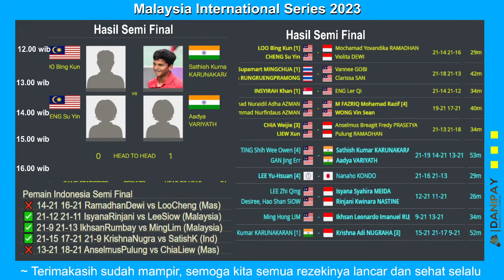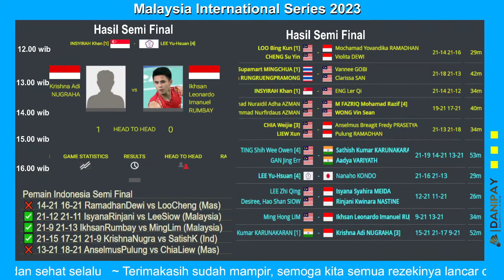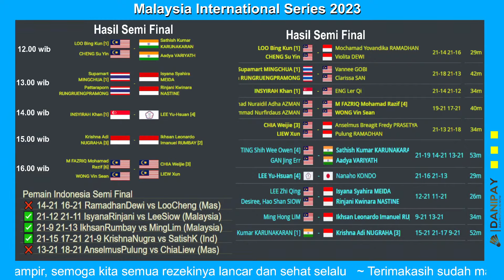Jadwal Final | Badminton Malaysia International Series 2023